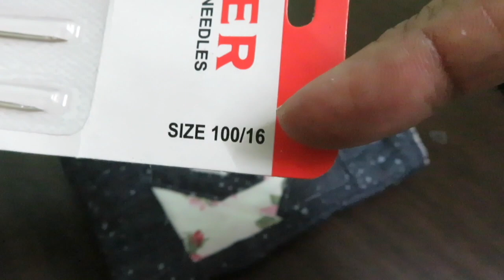HOW TO SEW A MOBILE POUCH/MOBILE POUCH SEWING TUTORIAL/SIVAKASI SAMAYAL/1059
Hello everyone. Here Amma(Manimekalai Theriappan) will be narrating lots of stories for all age groups. Amma enjoys telling stories to everyone...And everyone enjoys her stories. You can enjoy these stories and do share it with your near and dear ones.
Sivakasi Samayal /Kutty stories/Moral stories/modern tale stories/Bedtime stories/Children stories/Stories/VLOG/Vlog